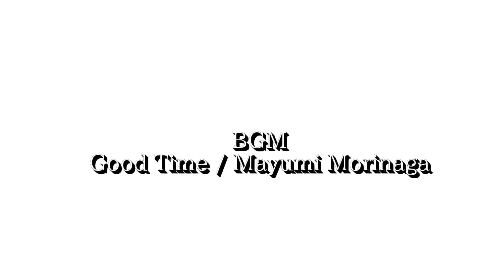GTSPORT SUMO POWER Alsace tandem practice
Need For Enjoy
Practice is  Good Time